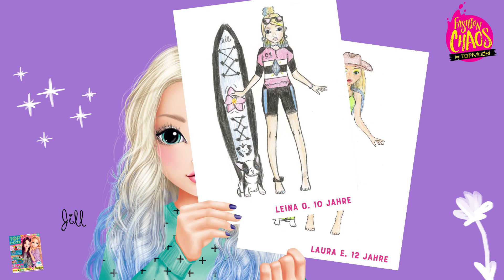TOPModel Kreativ-Magazin November 2020 - Fashionchaos: Jills Look für das Stand-up-Paddling Teil 1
Wow! Die Auswahl war einfach gigantisch. Ihr habt so tolle Looks designt, dass mir die Auswahl wirklich schwer gefallen ist. Meine absoluten Favoriten findet ihr im aktuellen TOPModel-Magazin und morgen zeige ich euch hier noch weitere Outfit-Vorschläge.
Vielen, vielen Dank an alle, die mitgemacht haben. Ihr seid einfach klasse!
Eure Jill mit Chocolate